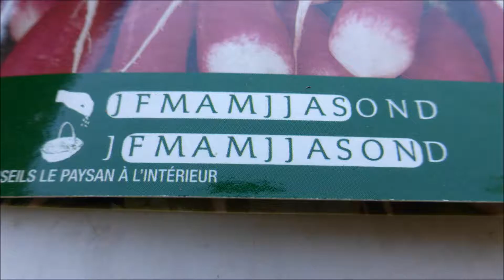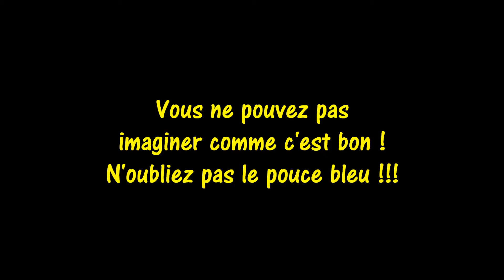Recette de radis sur leur lit de fanes en grossier pesto 13 août 2019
Recette de radis sur leur lit de fanes en grossier pesto 13 août 2019. On commence par la cueillette des radis de 18 jours pour Sacha 13 août 2019. Il faut dès le plus jeune âge intéresser son petit-fils  à cette passionnante activité qu'est le jardinage. En bonus une recette exceptionnelle basée uniquement sur le produit : le radis. Ce n'est pas de l'art culinaire c'est de la philosophie. La culture du goût. Même chez Guy Savoy, tout près du Pont des Arts en l’Hôtel des Monnaies vous ne trouverez pas cette recette. Le produit, rien que le produit. Même le sel est superflu ! Ce fût mon repas de midi ce 13 août 2019. Le pourpier oublié dans les images a été rajouté à la fin. Je l'avais réservé ...